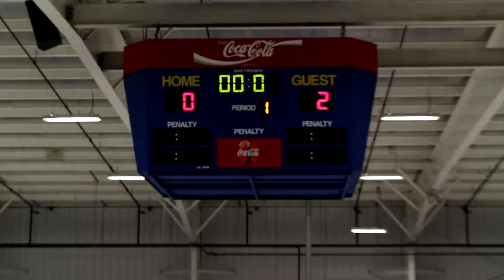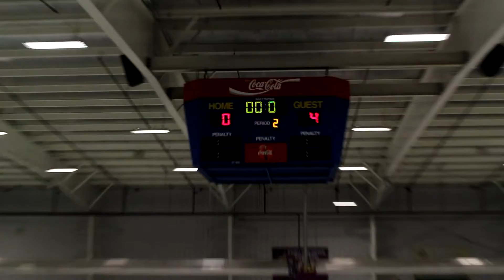Grizzlies vs Webster U16TB 10:2:15